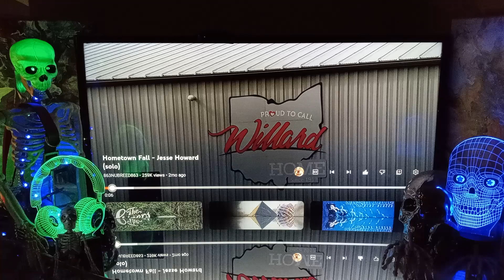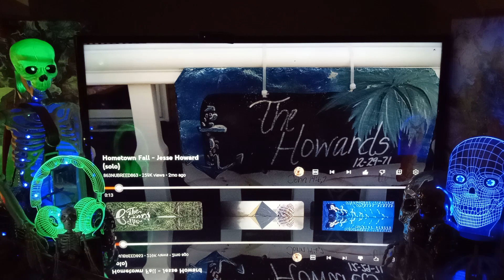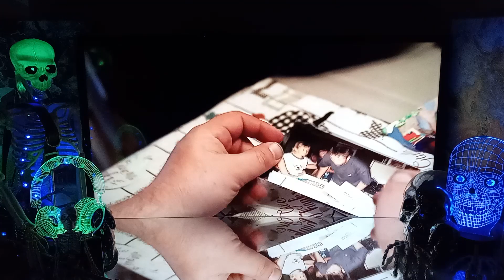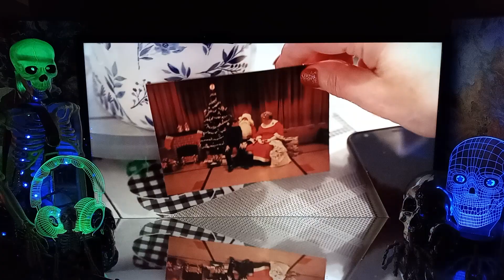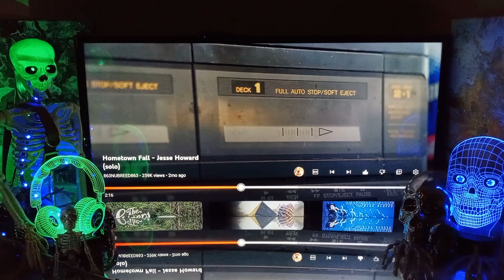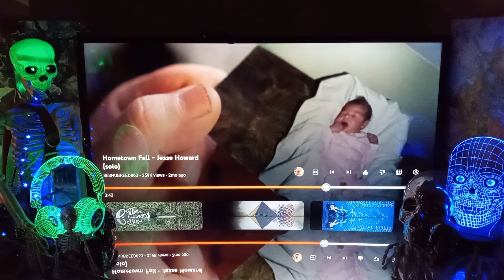REACT To Jesse Howard - "Hometown Fall" (Solo) Meaningful Song ?!? Great Sound & Video ?!? YES